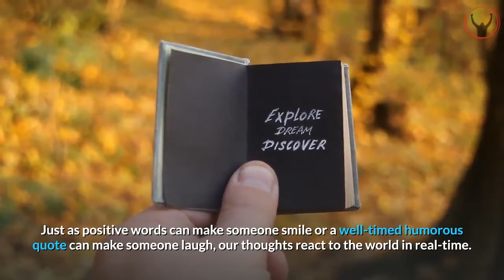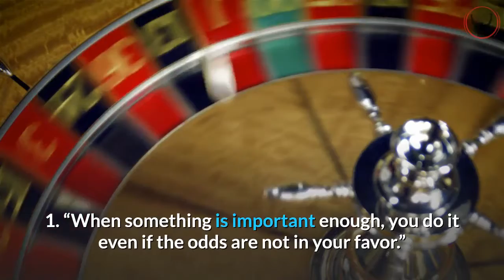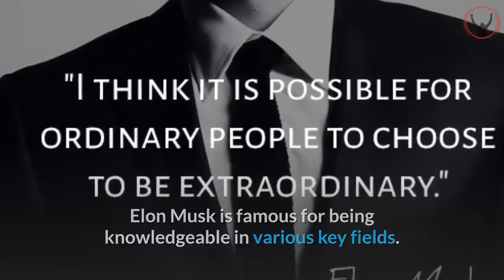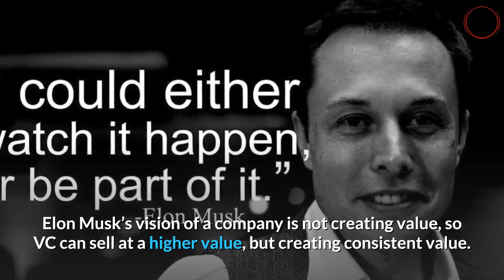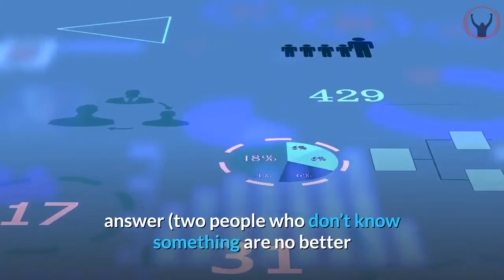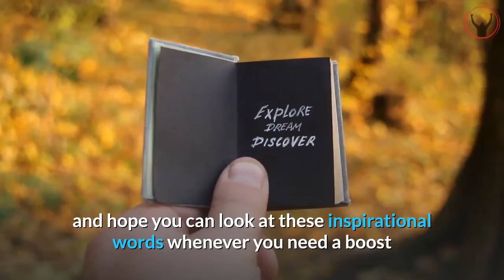BEST Pieces of ADVICE Elon Musk SHARES With EVERYONE | Top 10 ELON MUSK About Innovation | STRYV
BEST Pieces of ADVICE Elon Musk SHARES With EVERYONE. Top 10 ELON MUSK About Innovation

Elon Musk, dubbed “the world’s most remarkable living entrepreneur”, has created several billion-dollar companies based on his ideas, from ZipX, to Tesla, to SpaceX.

 shorturl.at/gkIKT

STRYV – Continuous Improvement.

When you change the quality of your thinking, you change the quality of your life, sometimes instantly.

Just as positive words can make someone smile or a well-timed humorous quote can make someone laugh, our thoughts react to the world in real-time.

You can decide what you will think in any situation.
Your thoughts and feelings determine your actions and determine the results you get. It all starts with your thoughts – and I have found that inspirational words are a quick way to re-tune your thinking.